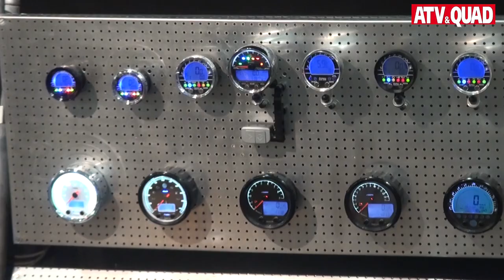EICMA 2015: Mädchen & Maschinen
Vom 19. bis 22. November hat mit der EICMA 2015 in Mailand die größte diesjährige Motorradmesse Europas stattgefunden. Zu sehen gab´s neben schönen Mädchen auch ein paar neue ATVs, Quads und Side-by-Sides. Ein Film von ATV&QUAD